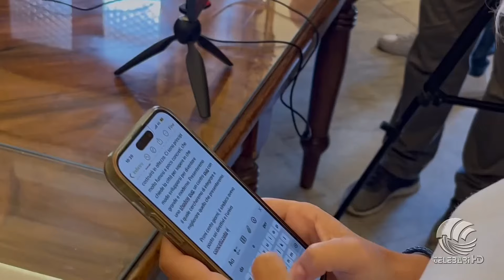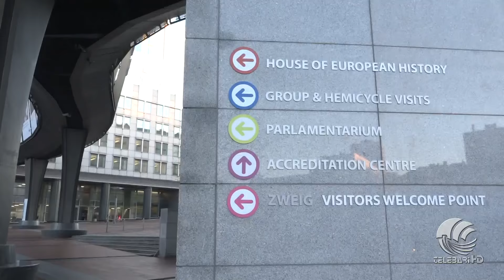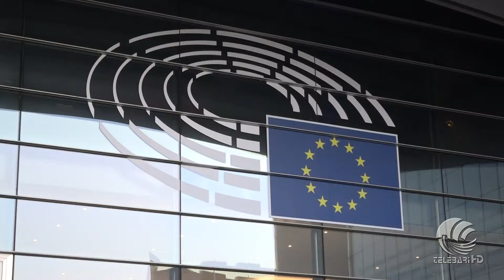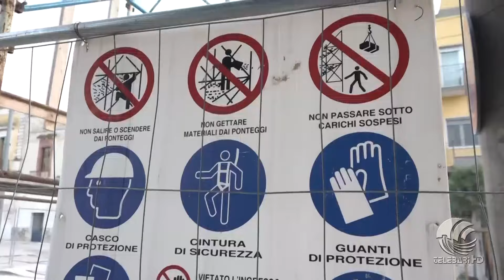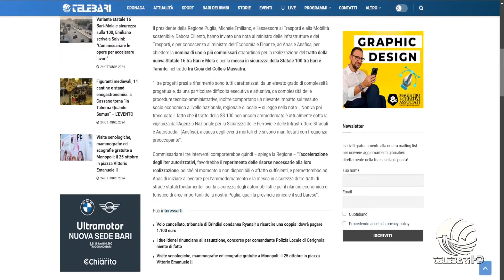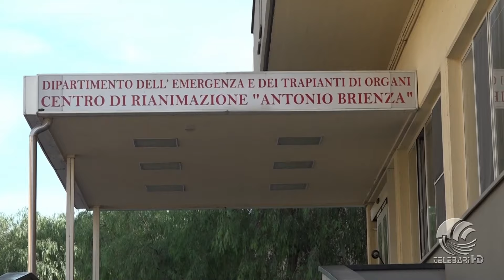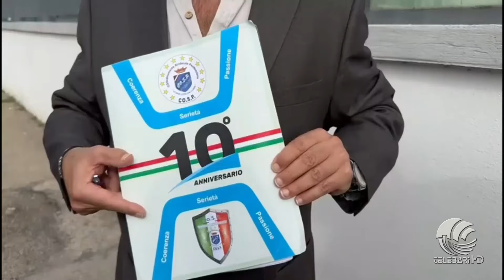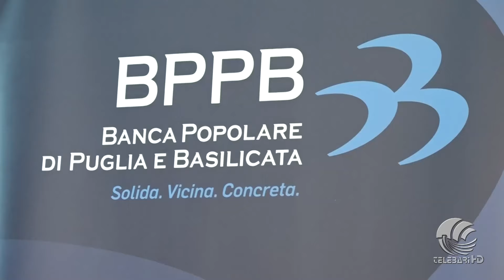TG Telebari mattina 24 10 24